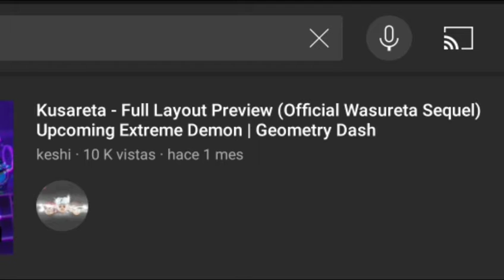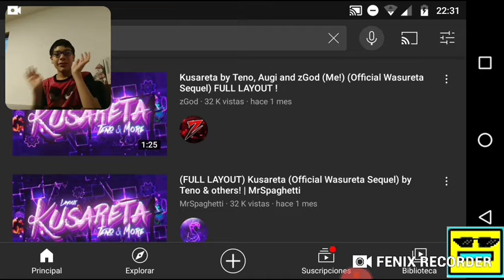Especial 100 Suscriptores!!! - MBReacción a Kusareta (Extreme Demon) - Geometry Dash - gDash